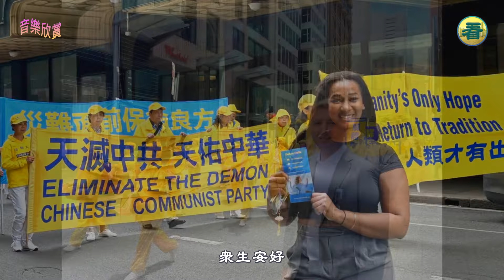【音樂欣賞】女聲獨唱：《九字真言歌》（作詞：晴蓮 作曲：金豆 編曲：喚歸 演唱：純子 音樂來源：天音網）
畫面來源：
Adobe Stock / Pixabay / 明慧網 / 全球退黨服務中心